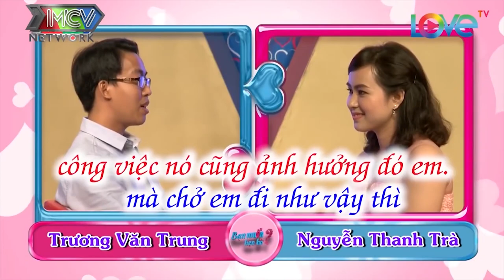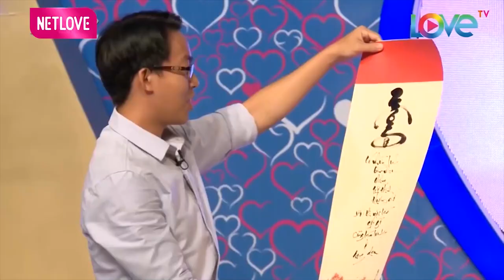Chàng phi công ĐA TÀI ĐỔ ĐỨ ĐỪ trước chị gái TRƯỞNG THÀNH - Nguyện LÁI MÁY BAY cả đời vì nàng